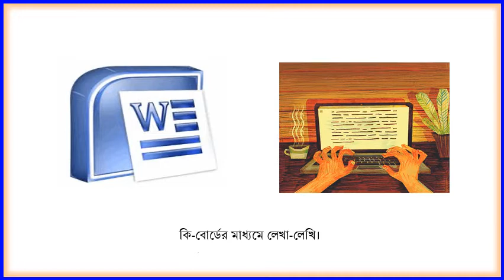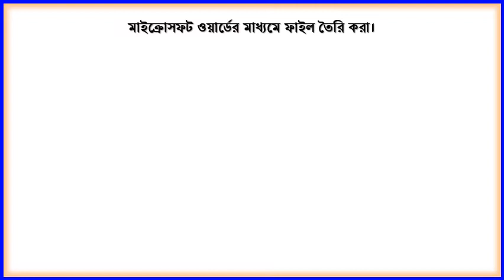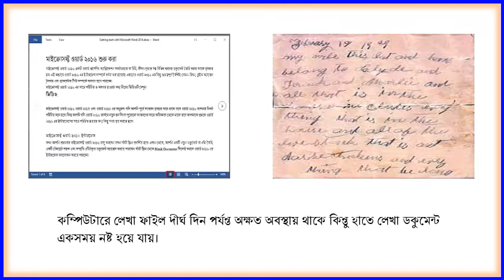ICT 6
Class: Six